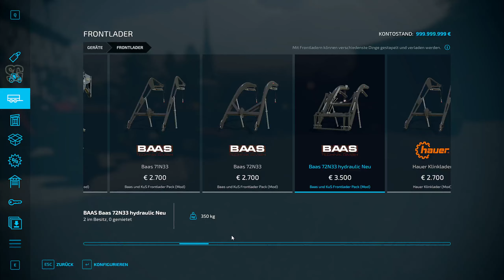LS22 Modvorstellung - IHC 644 V1.0.0.0 - Ls22 Mods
IHC 644 V1.0.0.0  - Ls22 Mods
Stellen Sie Ihnen hier den umgebauten IHC 644 zur Verfügung.
Hiermit stelle ich Ihnen den IHC 644 als DL vor. Dies wurde von mir und PeterAH in die 22 eingebracht, die den Sound für mich gemacht haben usw.
Es ist nicht perfekt, aber es hat keine Fehler oder ähnliches im Log usw. wie bei mir üblich.
Grundpreis: 14.800 €
Leistung: 54 - 66 PS
Höchstgeschwindigkeit: 31 km/h
Was getan wurde:
-Fronthydraulik wurde hinzugefügt
-Neue Lichter
-Schalthebel und Gruppenhebel animiert

Konfigurationen:
-Motorversion
-2WD/4WD
-Verschiedene Reifenhersteller und Reifengrößen
- Verschiedene Überrollbügel/Verdecke
- Frontanbaukonfiguration (Gewichte, Anhängerkupplung, Fronthydraulik)
- Rundumleuchten
- Frontlader (Baas, Stoll, Quicke) -
Verschiedene Farben konfigurierbar
- Mark

KREDITE
konvertiert FS22: privatprivat, PeterAH, Maurice_3001
konvertiert FS19: SD1808, ihcpower733_official
3D-Modell: kreters_island
Texturen: Puma
unterstützt: Fabian Gogobär, Henrik
Baas Frontlader Konsole: deutzfreakwsm, madabub
Frontlader Hebel: Lumik610 (Lohner Klaus)
Ls22 oldtimer mods
simple IC
Landwirtschafts-Simulator